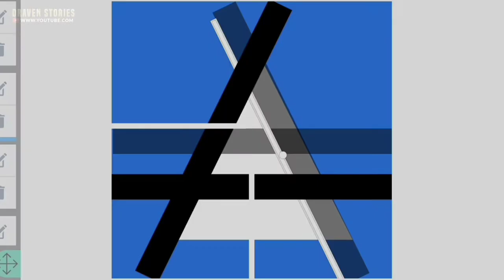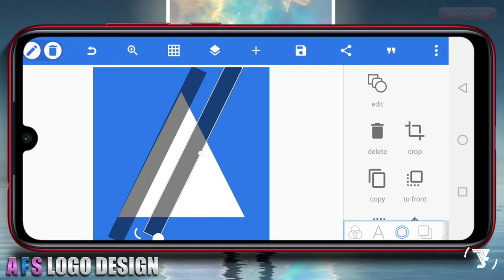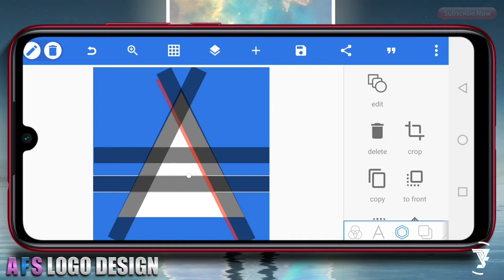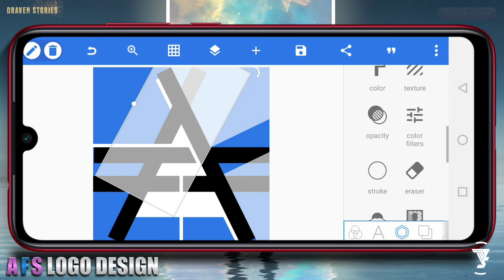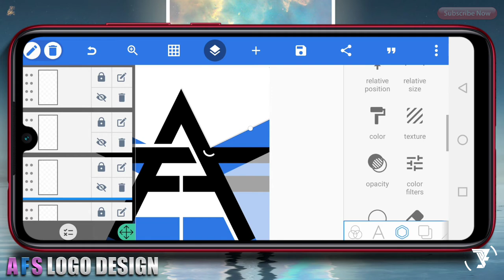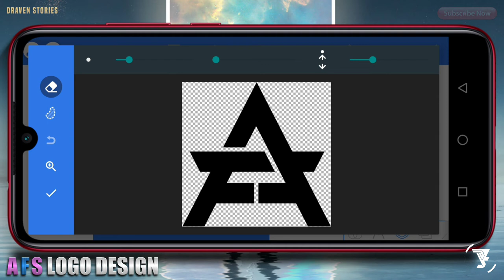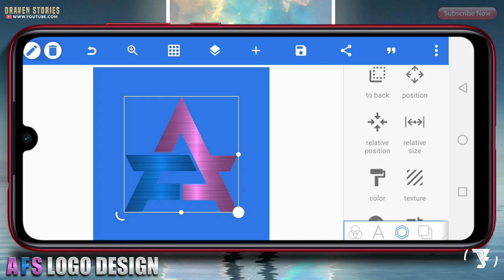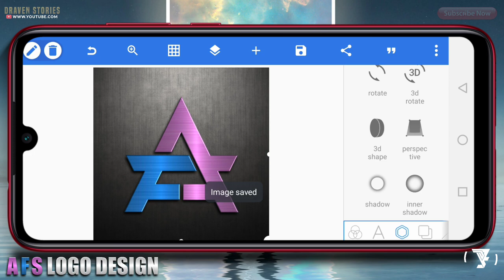Cara Membuat Logo Monogram Inisial AFS || Pixellab Project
Logo Monogram atau lettermarks merupakan logo yang terdiri dari huruf yang biasanya diambil dari inisial sebuah brand.

Logo Monogram pada tutorial kali ini kita akan membuat logo inisial AFS. Untuk bahan matrialnya jika kalian ingin membuatnya sudah saya sediakan linknya di bawah ini.

*Note : kalian bisa cek tutorial logo lainnya di channel ini.

MATRIAL PROJECT

cara bikin logo inisial,
cara bikin logo monogram 3 huruf di pixellab,
cara buat logo monogram,
cara membuat logo inisial nama di android,
cara membuat logo inisial nama di pixellab,
cara membuat logo monogram,
cara membuat logo monogram di pixellab,logo inisial nama,
logo monogram,
logo monogram 2 huruf,
logo monogram 3 huruf,
logo monogram keren,
logo monogram pixellab,
pixellab logo design,
pixellab project,
pixellab tutorial,
tutorial logo monogram,
monogram logo,
cara membuat logo monogram di photoshop,
cara membuat logo monogram corel draw,
cara membuat monogram,
cara membuat monogram dengan corel,
buat logo monogram online,
logo monogram maker,
cara buat monogram,
font monogram logo gratis,
font logo monogram,
membuat logo monogram online,
logo monogram keren,
membuat logo monogram,
monogram logo maker,
s logo monogram,
youtube cara membuat logo,
video cara membuat logo,
video cara membuat kue lontar,
monogram logo maker online free,
logo monogram adalah,
cara membuat logo inisial nama,
cara membuat logo inisial nama di hp,
cara membuat logo inisial nama online,
cara membuat logo inisial nama di photoshop,
cara membuat logo inisial nama di corel draw x7,
cara buat logo inisial,
cara buat logo inisial nama,
cara membuat inisial nama,
cara membuat logo 3d pixellab,
cara membuat logo 3d di pixellab,